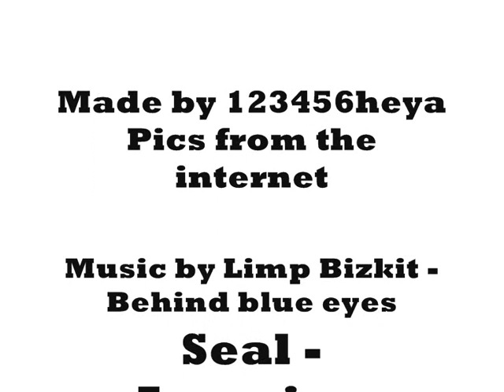Jason Isaacs tribute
A tribute to Jason Isaacs the best actor ever. As I said in my other vid ask me when you want to know when the pics were taken.